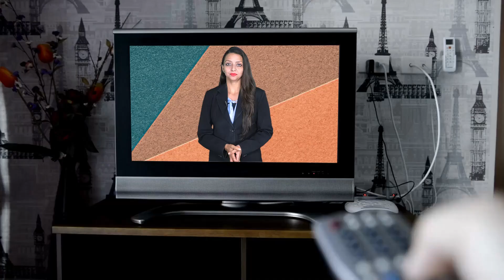किरोड़ी लाल मीणा का दीवाना बना देगा आपको यह पांच नजारे | Kirori Lal Meena latest news video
Captivating Moments: Five Compelling Insights into the Charismatic Kirodi Lal Meena!"

"Immerse yourself in the world of Kirodi Lal Meena as we present five mesmerizing glimpses that will make you a dedicated fan. From impactful speeches to bold political moves, witness the charisma that sets Kirodi Lal Meena apart. Join us in exploring the dynamic persona of this influential leader, unfolding before your eyes."

samwad is daily news analysis platform on YouTube , Here you will be gathering all content about rajasthan news analysis and get all rajasthan update. Our team of news professionals will be updating you with trending news and its in depth analysis. Weather it is about happenings of rajasthan or it is about leaders like Sachin pilot, you will get all sachin pilot updates and pilot news on rajasthan samvad. Many people on internet are searching for Ashok Gehlot news but you will get the most authentic updates about Ashok gehlot on our channel. Also on our platform you will see the updates about farmer leader hanuman beniwal and news of khimsar mla beniwal . The Channel will also talk about rajasthan business and will be giving all updates about the business of rajasthan. On Rajasthan Samvad you will get the most updated content of rajasthan wether it is about the tourist attractions of rajasthan or several other news on this platform.

Also Watch